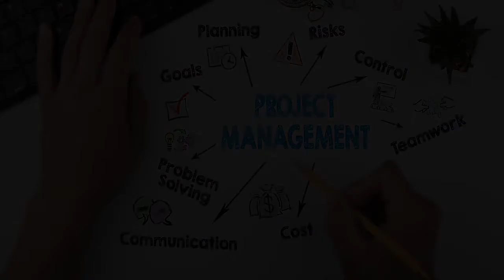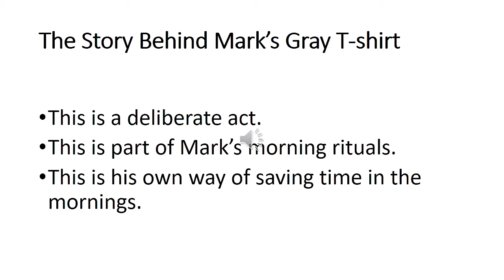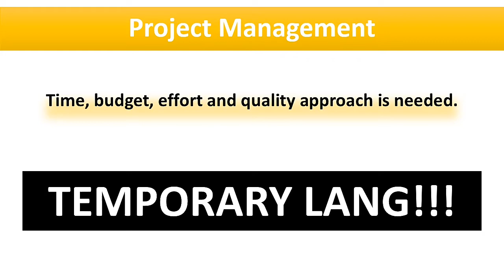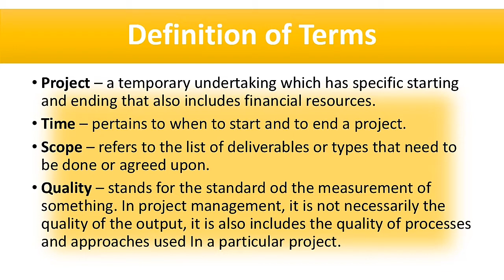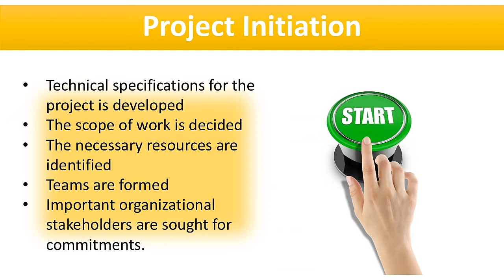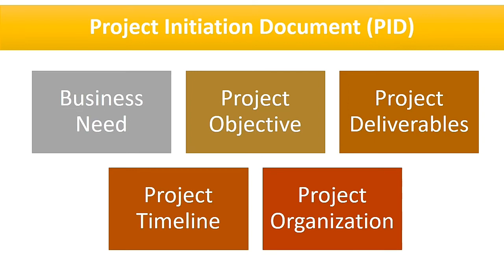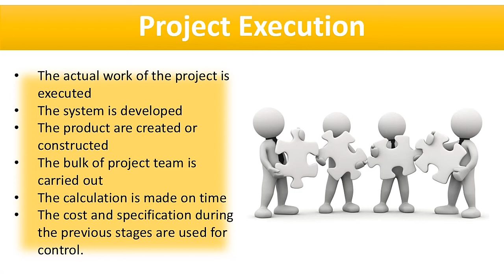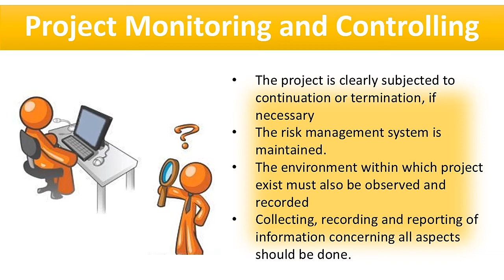Introduction to Project Management | Chapter3A | OPM-TQM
This video presentation highlights different concepts associated to project management.  These concepts include the project life cycle, misconceptions about project management, the project management process, and the different roles of project management.

Learners will be equipped through the knowledge they will obtain from this video presentation.